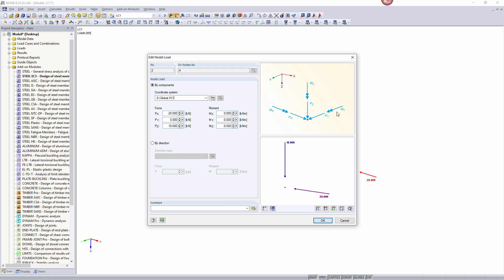[EN] [ZH] 常见问题 004831 | 我找不到为什么不对该截面进行塑性设计的原因...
问题：
我找不到任何理由对第 1 类截面进行塑性设计。 一般情况下弹性设计需要勾选。

答案：
原则上程序始终对 Class 1 和 Class 2 截面进行塑性设计。 但是，如果附加扭转，则只能进行弹性设计。 这是由 EN 1993-1-1 中第 6.2.9 节中的相互作用条件引起的，其中不包括任何扭转分量。

因此，在附加模块的详细信息中提供了“截面设计和扭转”设置。 通过调整截面设计的极限剪应力，您也可以忽略您自己负责的扭转。